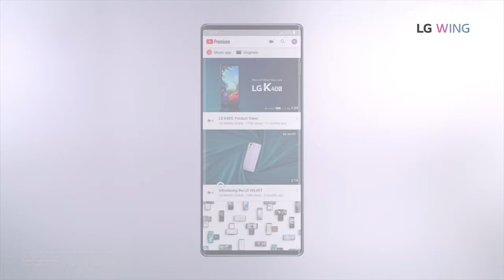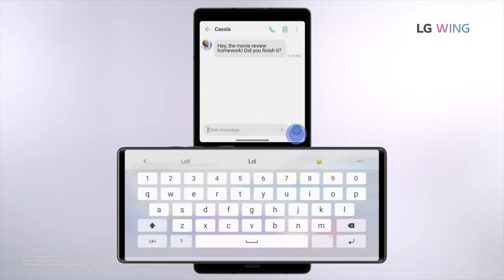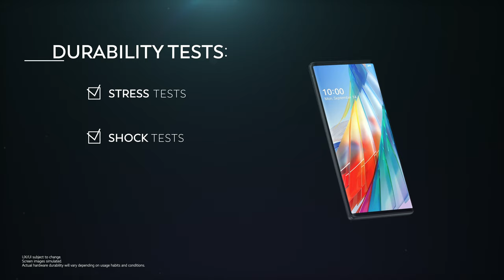LG WING: Your Questions Answered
We figured you had some questions about the LG WING. LG’s here to answer them.

00:35 – Why Swivel?
01:20 – How was the process of designing LG WING?
03:32 - How durable is the LG WING?
05:07 - What is LG Mobile’s ultimate vision through the Explorer Project?